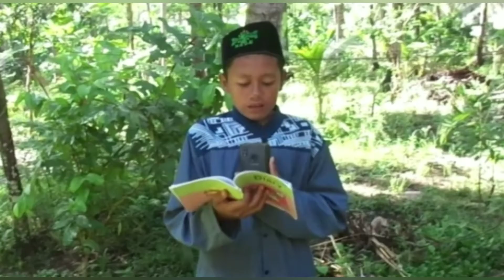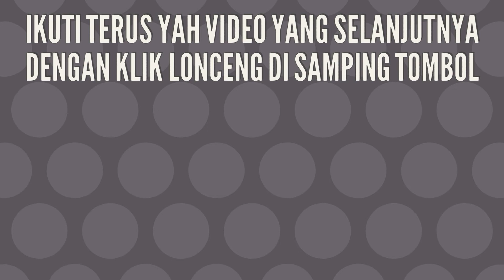Rindu Sekolahanku (Muhamad Fahmi)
Santri Madrasah Ibtidaiyah An-Nahl Darunnajah 5